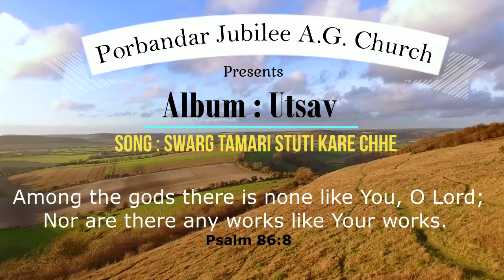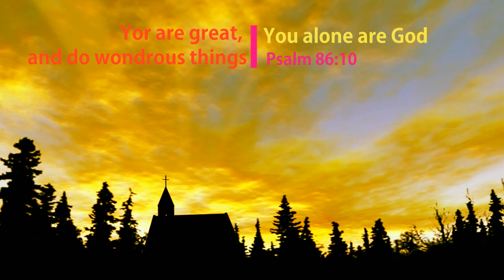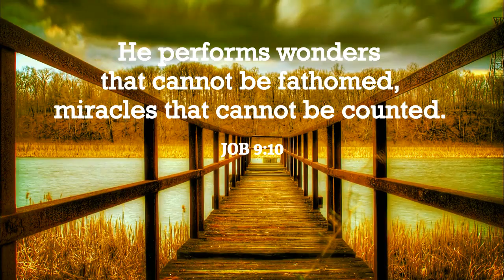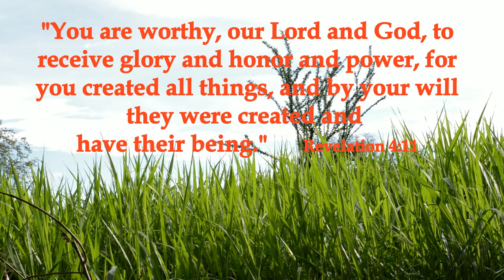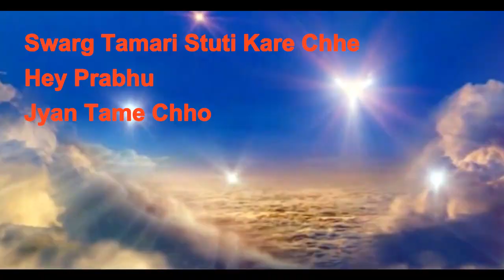Swarg Tamari Stuti Kare Chhe | Utsav - 1 | Gujarati Christian Songs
Song : Swarg Tamari Stuti Kare Chhe

Singers : Rev. T.  Mohan

                                           Porbandar, Gujarat.

Lyrics :

        Swarg Tamari Stuti kare chhe
        Hey Prabhu Jyan tame chho
        Devadma Stuti kariye chhiae
        Tyan tame jagrut thavo

       Stuti ho, Stuti ho
       Ek Manthi Stuti kariye chhiae      (Swarg)

1. Tamara naam jyan pragat thay chhe
        Mota kaam karo chho               (Stuti ho)

2. Tamara jeva koi Dev nathi
         Mahan Dev tame chho             (Stuti ho)

3. Mahima, Maan tatha Aadar badha
        Tamne aapiye chhiae                (Stuti ho)

Gujarati Lyrics :

         સ્વર્ગ તમારી સ્તુતિ કરે છે, હે પ્રભુ જ્યાં તમે છો
          દેવળમાં સ્તુતિ કરીએ છીએ, ત્યાં તમે જાગૃત થાઓ

           સ્તુતિ હો, સ્તુતિ હો,
          એક મનથી સ્તુતિ કરીએ છીએ (2)              (સ્વર્ગ...)

1. તમારા નામ જ્યાં પ્રગટ થાય છે, મોટા કામ કરો છો (2)

2. તમારા જેવા કોઇ દેવ નથી, મહાન દેવ તમે છો (2)

3. મહિમા, માન તથા આદર બઘા તમને આપીએ છીએ (2)

Hindi Lyrics :

        स्वर्ग तमारी स्तुति करे छे, हे प्रभु ज्यां तमे छो
       देवडमां स्तुति करीए छीए, त्यां तमे जागृत थाओ
       स्तुति हो, स्तुति हो,
       एक मनथी स्तुति करीए छीए  (2)                   (स्वर्ग...)

1. तमारा नाम ज्यां प्रगट थाय छे,  मोटा काम करो छो (2)

2. तमारा जेवा कोई देव नथी, महान देव तमे छो (2)

3. महिमा, मान तथा आदर बधा तमने आपीए छीए (2)